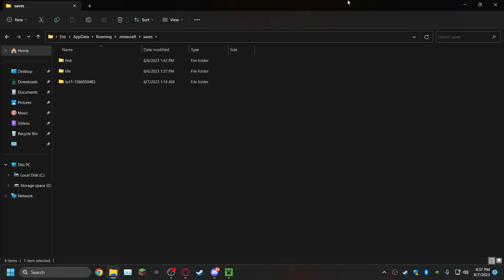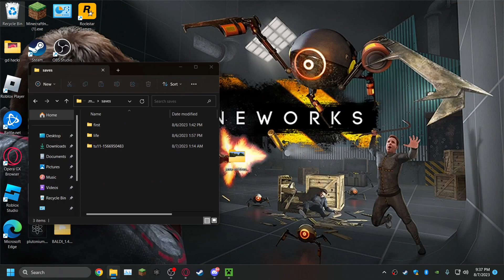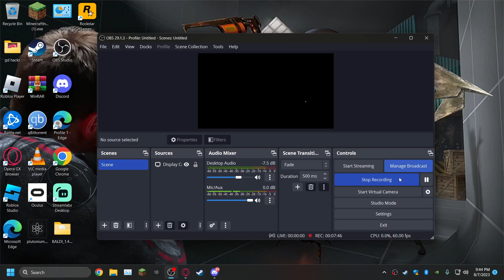playing tu1 thanks for five likes :)